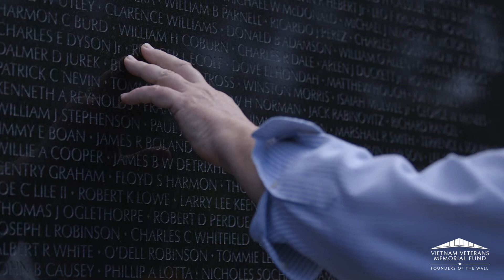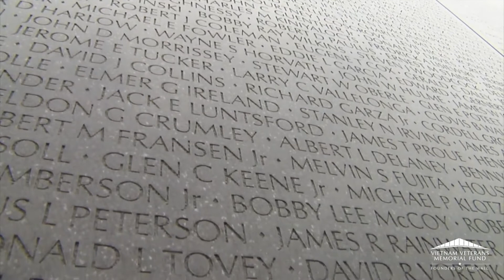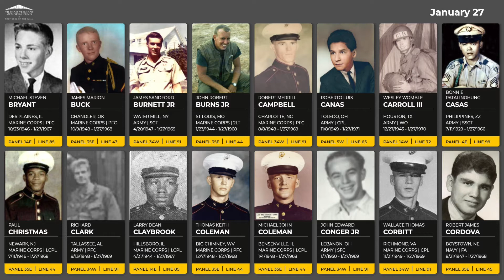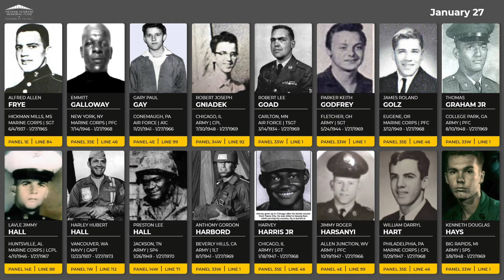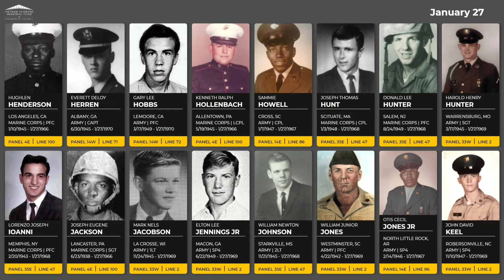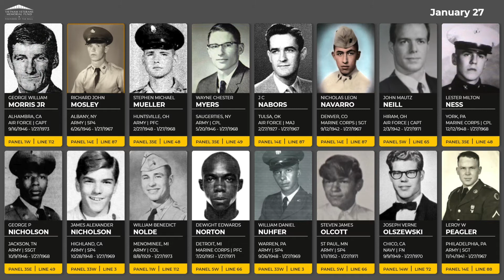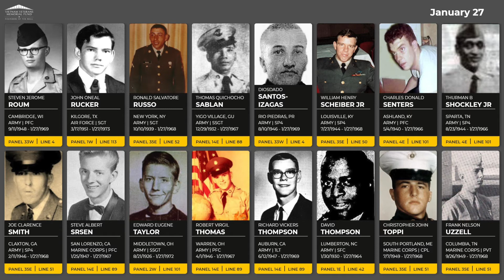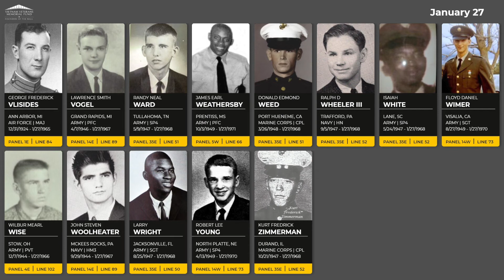Daily Virtual Reading of the Names: January 27